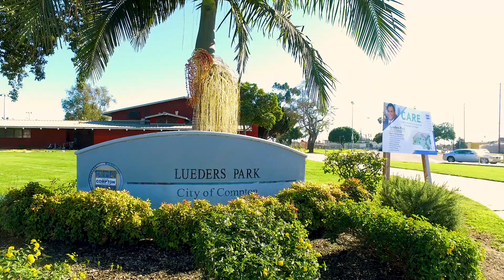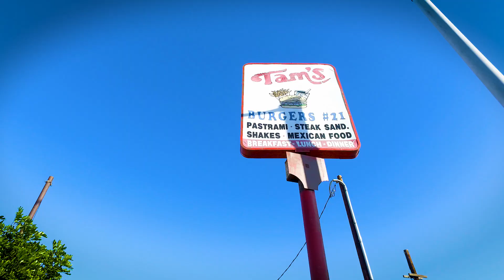Original Piru Cynthia Nunn.. Rosecrans Relived with Pam Carolina Part 2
A conversation with Cynthia Nunn and Pam Carolina about growing up in Compton 1970's